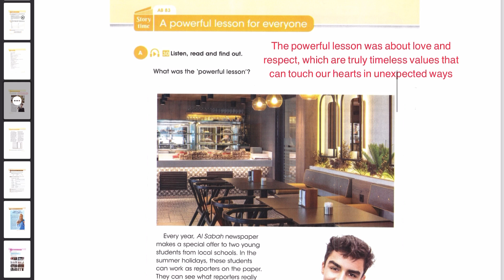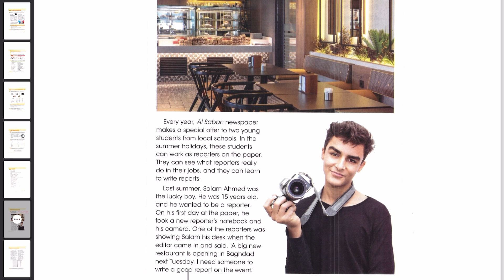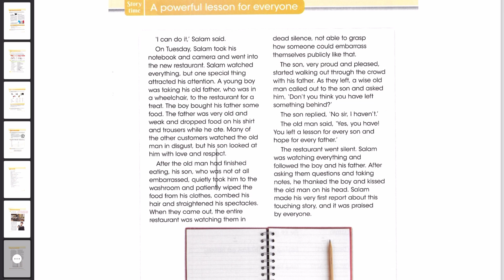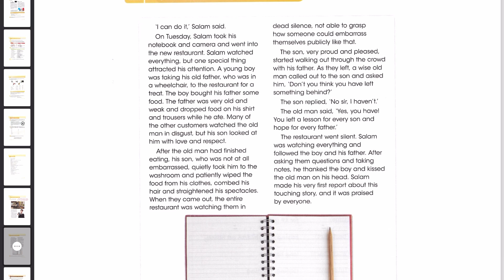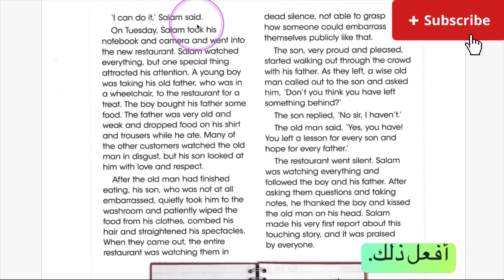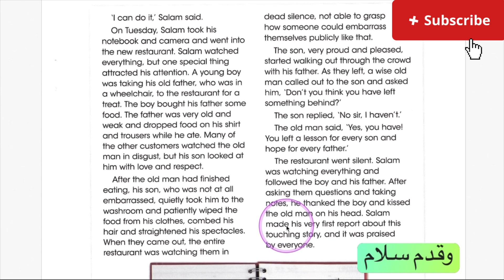قصة درس قوي للجميع ثالث متوسط صفحه 60-61 قصة سلام احمد A powerful lesson for everyone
رابط حلى اسئلة قصة سلام احمد
‏في هذا الفيديو يتم قراءة وترجمة والإجابة على السؤال الموجود في صفحة 60 وصفحة 61 من كتاب الطالب الكتاب الملون للصف الثالث متوسط المنهج الجديد 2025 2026
تلكرام
قناتي الثانية @TopsAndRander